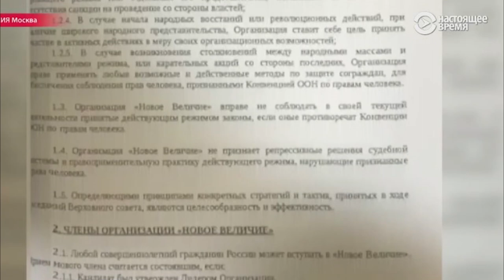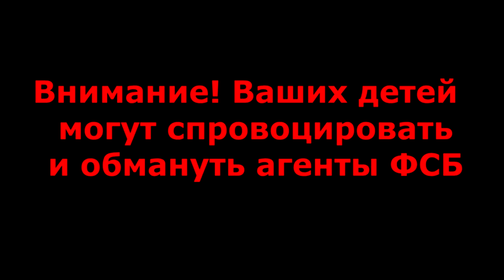😢👿 Позорный суд над ребёнком.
Начались слушания в суде над школьницей Аней Павликовой. Её и ещё нескольких подростков арестовали за обсуждение ситуации в стране в Мак Дональдсе и якобы "организацию экстремистской группы". Внедрённый в эту группу ФСБэшник подбил, обманул  детей, а затем сдал их полиции. БЕЗЗАКОНИЕ ПРОЦВЕТАЕТ !

ОГРАЖДАЙТЕ СВОИХ ДЕТЕЙ от внешнего воздействия!!! Их могут специально провоцировать.

Книга о Адриано Челентано